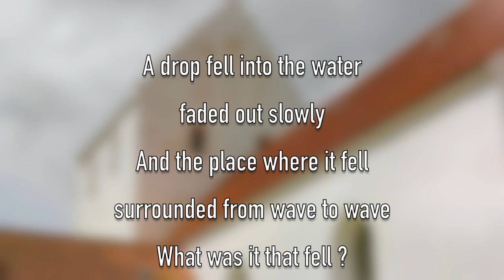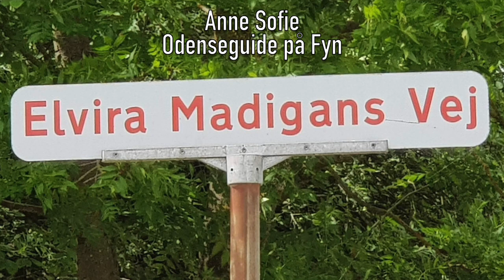Elvira Madigan and Sixten Sparre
Elvira Madigan, was the artist name for Hedvig Antoinette Isabella Eleonore Jensen. She was a young  circus performer.

Sixten Sparre was a Swedish nobleman and cavalry officer.

In January 1889 Sixten Sparre, who was already married and had two children, fell madly in love with Elvira, who was considered an extraordinary beauty, with an excellent figure and almost meter-long, blond hair.

Today we still remember their tragic romance and their joint death on the island of TÅSINGE (Funen)

On July 18, they went to the forest called Nørreskov.
Sixten first shot Elvira and then himself on the morning of July 19, 1889.

Their bodies were found three days later.
In Elvira's dress pocket was found a paper with a poem, which she had written herself just before Sparre killed her with his service revolver.